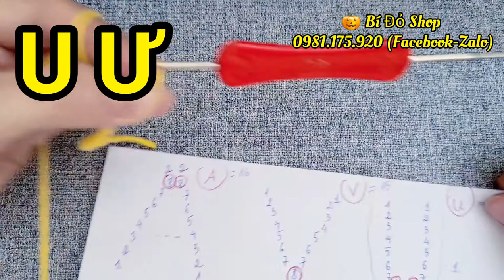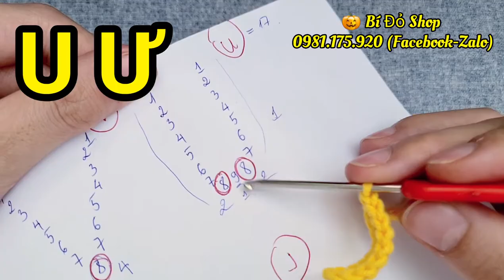Bài 172: H1: Hướng dẫn móc chữ A, Ă, Â, V, U, Ư, L, J - Bí Đỏ Handmade Shop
Cách móc bảng chữ cái
Hàng 1: Các chữ A, Ă, Â, V, U, Ư, L, J
P/s: Hướng dẫn mang tính chất tham khảo cho CE cùng làm thôi nhé 😁